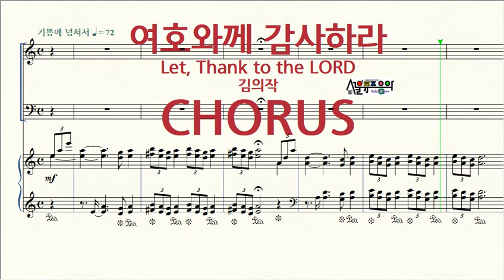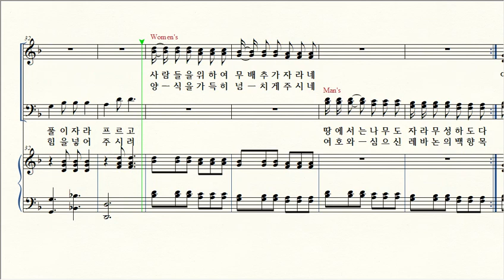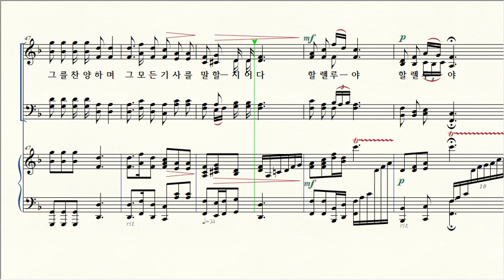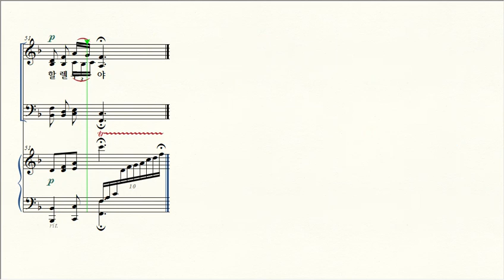여호와께 감사하라 _# CHORUS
제목 Title / 여호와께 감사하라 Let, Thank to the LORD
작곡 Composer / 김의작
작사 Lyricist / 시편104편